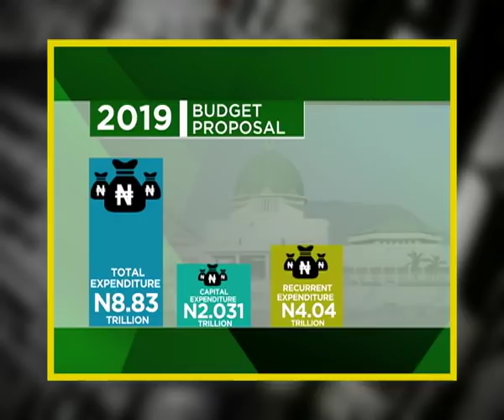The Platform | News Mention